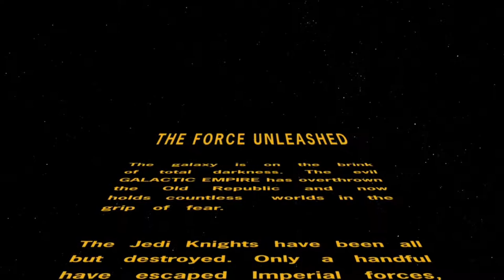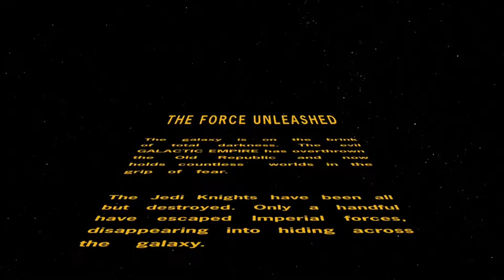Star Wars: The Force Unleashed - Walkthrough Part 1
Join Gabe and Collin in their new walkthrough of another great Star Wars Game! Join the dark side... Gooood Anakin.. Goooooood

CAST:
Dalton M.
Shoe T.
Mason N.
BJ A.
Brandon A.
Collin Z.